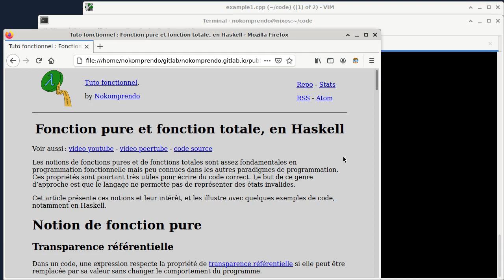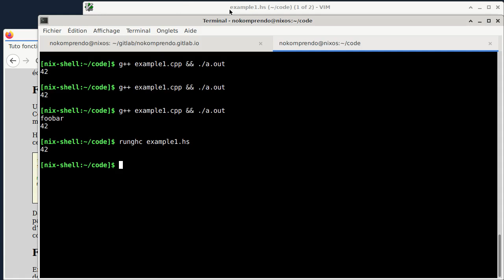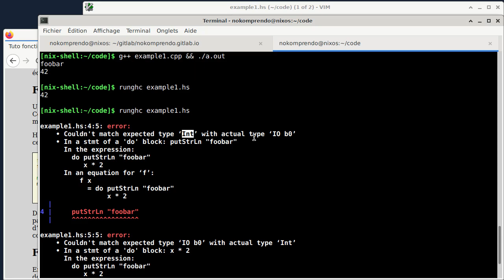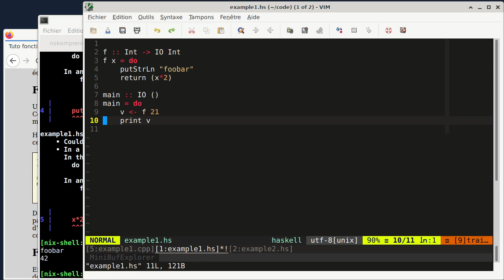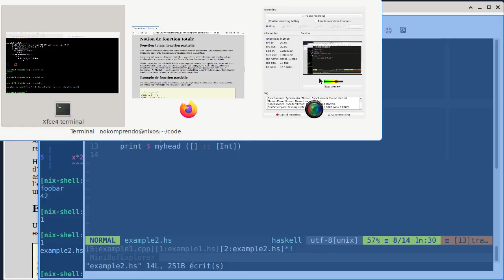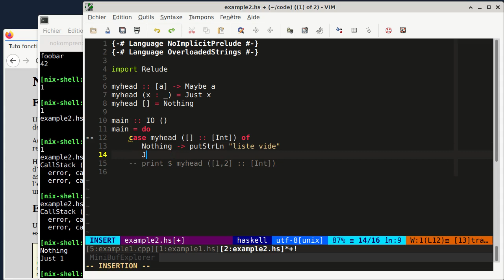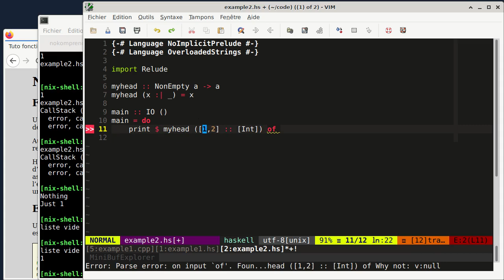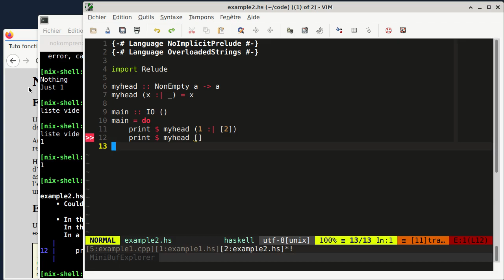tuto fonctionnel 51 : Fonction pure et fonction totale, en Haskell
Les notions de fonctions pures et de fonctions totales sont assez fondamentales en programmation fonctionnelle mais peu connues dans les autres paradigmes de programmation. Ces propriétés sont pourtant très utiles pour écrire du code correct. Le but de ce genre d’approche est que le langage ne permette pas de représenter des états invalides.

Cet article présente ces notions et leur intérêt, et les illustre avec quelques exemples de code, notamment en Haskell.